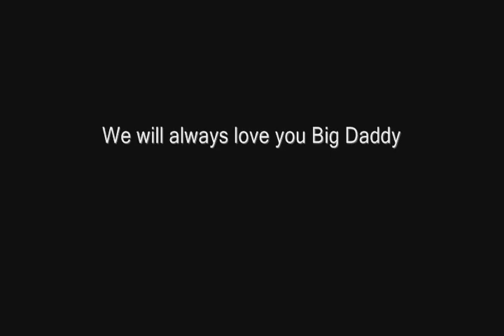Goodbye Mason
Our farewell to our beloved beagle